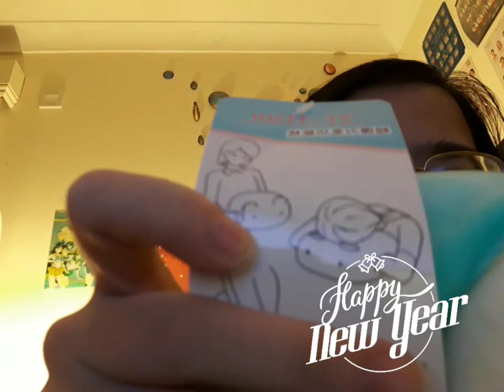Happy New Year 2018 & Shout Outs & Updates Me Rambling On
Happy New Year & Shout Outs & Updates Me Rambling On!

Shout out Video 4 ~

People that have commented from my last shout out video!